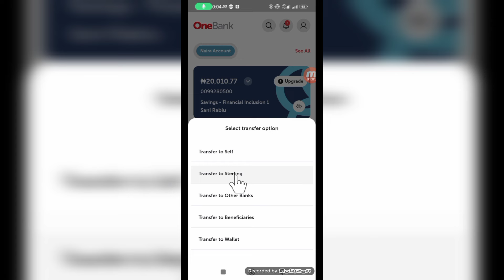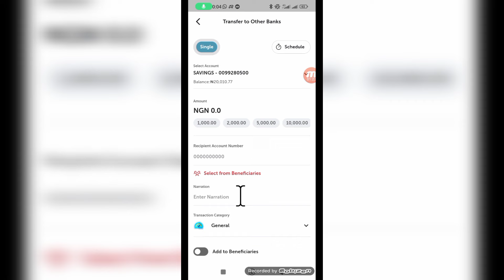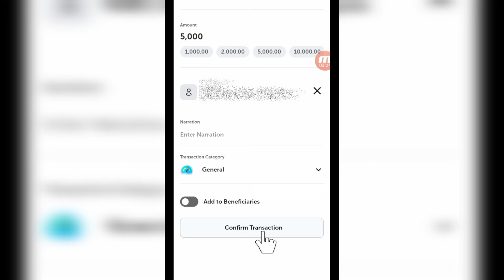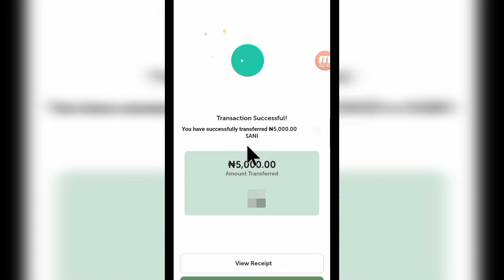Yadda zaku cire kudin da kuka samu a cikin One Bank App